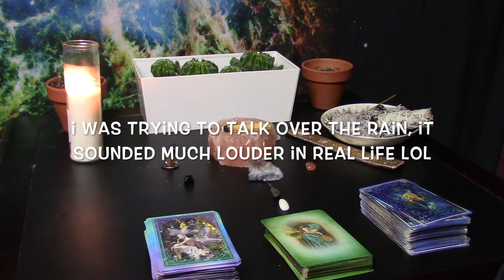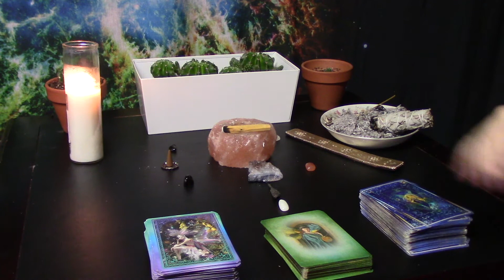COSMIC TIDES: 2ND ANNIVERSARY GIVEAWAY!!!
I WILL BE PICKING TWO RANDOM WINNERS!!!
- CONTEST ENDS: DECEMBER 2nd AT 5pm EST -
SO COME BACK ON WEDNESDAY TO SEE IF YOU'RE ONE OF THE WINNERS!!!

GOOD LUCK & THANK YOU AGAIN FOR BEING A PART OF THIS JOURNEY WITH ME, I SEND SO MUCH LOVE, LIGHT AND PROSPERITY TO YOU GUYS--KEEP SHINING BRIGHT :)